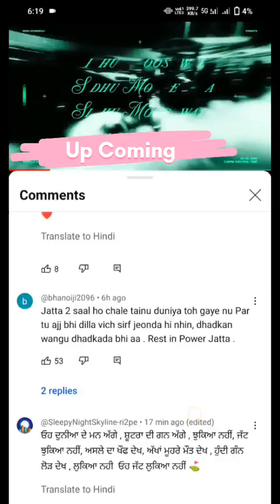Sidhu Moose Wala -Drippy Song Full Reaction 🔥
Original Link Credit